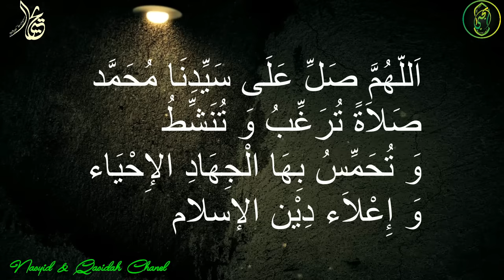Sholawat Nahdliyyah - Qasidah Al Banjari Hadroh Beserta Lirik Full HD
Assalamualaikum para pencinta muzik sholawat, qoshidah dan arabic. Alhamdulillah akhirnya kami bisa mengupload cover video muzik terbaru di channel nasyid & qasidah. semoga bisa bermanfaat untuk kita semua.
Kami berharap channel ini dapat menjadi saluran yang terbaik untuk teman-teman mencari lirik arabic untuk senang menghafalnya.

Artist    : FAROIDUL BAHIYYAH
Penulisan Lirik oleh : Nasyid & Qasidah

Jika memang ada suatu kesalahan dalam penulisan lirik di luar kekhilafan kami maka kami sangat membuka pintu untuk berdiskusi di kolum komentar agar dapat bisa langsung memperbetulkan apa yang memang sekiranya salah dan atau perlu di diskusikan. maka dengan hal itu lirik tersebut dapat menjadi suatu rujukan yang sangat bererti dan bermanfaat untuk semua amiiin.

Jazakallah...

Inilah sholawat NU ( Sholawat Nahdliyah ) Sholawat Mendoakan Para Ulamak NU Dan Umat Islam Kita Semua, Berikut Adalah Lirik Arab Sholawat An Nahdliyah & Artinya

اَللّٰهُمَّ صَلِّ عَلَى سَيِّدِنَا مُحَمَّدْ صَلَاةً تُرَغِّبُ وَتُنَشِّطُ وَتُحَمِّسُ بِهَا الْجِهَادْ لِإِحْيَاءْ وَإِعْلَاءِ دِيْنِ الْإِسْلَامْ وَإِظْهَارِ شَعَائِرِهْ عَلَى طَرِيْقَةِ جَمْعِيَّةِ نَهْضَةِ الْعُلَمَاءْ وَعَلَى آلِهِ وَصَحْبِهِ وَسَلِّمْ
اَللّٰهْ اَللّٰهْ اَللّٰهُ اَللّٰهْ ثَبِّتْ وَانْصُرْ أَهْلَ جَمْعِيَّةْ جَمْعِيَّةْ نَهْضَةِ الْعُلَمَاءْ لِإِعْلَاءِ كَلِمَةِ اللّٰهْ

ALLOHUMMA SHOLLI ‘ALA SAYYIDINA MUHAMMAD SHOLATAN TUROGGHIBU WA TUNASSYITU, WA TUKHAMMISU BIHAL JIHAD LI IHYA’ WA I’LAI DINIL ISLAM, WA IDZHARI SYA’AIRIHI ‘ALA THORIQOTI JAM’IYYATI NAHDLOTIL ‘ULAMA WA ‘ALA ALIHI WA SHOHBIHI WA SALLIM ALLOH, ALLOH, ALLOHU, ALLOH, TSABBIT WANSHUR AHLA JAM’IYYAH, JAM’IYYAH NAHDLOTIL ‘ULAMA, LI I’LAI KALIMATILLAH

“Ya Allah, limpahkan sholawat dan salam kepada Sayyidina Muhammad, keluarga dan para sahabatnya, yang dengan berkah bacaan shalawat ini, jadikanlah kami senang, rajin, dan semangat dalam berjuang menghidupkan dan meninggikan agama Islam serta menampakkan syi’ar-syi’arnya menurut cara Jam’iyyah Nahdlatul Ulama. Ya Allah, teguhkanlah pendirian dan berikanlah kemenangan bagi warga Jam’iyyah Nahdlatul Ulama ( Nahdliyyin ) untuk meninggikan Kalimatillah ( agama Islam dan seluruh ajarannya )“.